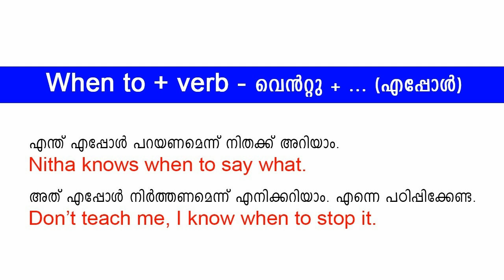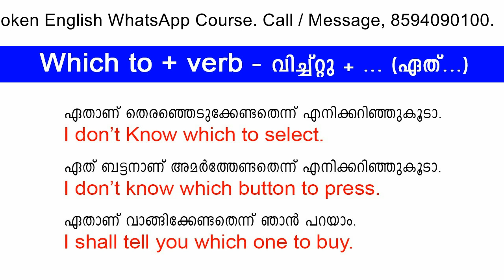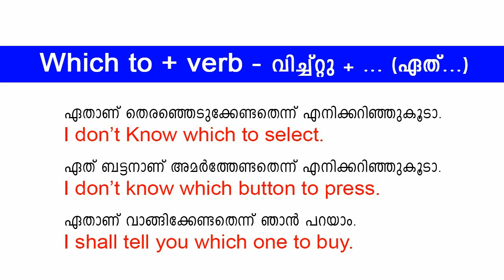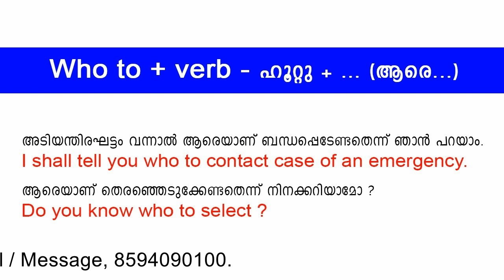Super Techniques To Speak English Fluently - Part 2 - By Master Sri Adhish